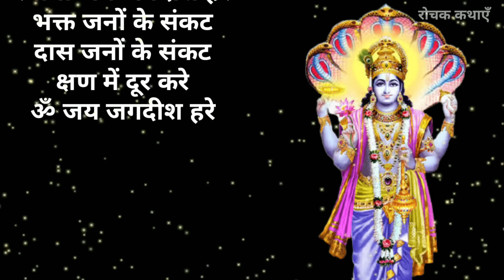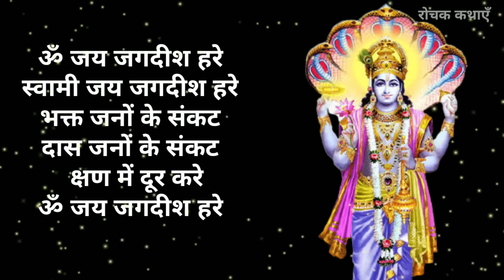वट सावित्री की आरती | vat savitri vrat ki aarti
Is video me vat savitri vrat ki aarti ko sunaya gaya hai..

मेरे इस चैनल रोचक कथाएँ में आपको पौराणिक कथा, प्रेरक प्रसंग, प्रेरक कहानी,पौराणिक कहानी, नई कहानी, धार्मिक कहानी, मनोरंजक कहानी, मार्मिक कहानी,हास्य कथा, परियों की कहानी,दादी माँ की कहानी, नानी की कहानियां, रोचक कहानियां, रोचक कथाएँ, विक्रम वेताल की कहानी नई पुरानी सभी प्रकार की कहानियां एवं कथाएँ देखने मिलेगा..

★बहरा मेंढक प्रेरक कहानी

★विक्रम वेताल की अंतिम कहानी

★परशुराम ने क्यो काटा अपनी माँ का सिर

★ यक्ष के प्रश्न और युधिष्ठिर के उत्तर

★ बड़ा भक्त कौन ? राधा कृष्ण और नारद की कथा

★ कृष्ण जन्म की समूर्ण कथा

★बहुला चौथ व्रत कथा

★हलषष्ठी /कमरछठ / हलछठ व्रत सम्पूर्ण कथा

★नरक कितने प्रकार के होते है

★रानीपद्मवती का भूत

★पूरी रथ यात्रा से जुड़ी रोचक बातें

★वट सावित्री की सम्पूर्ण कथा